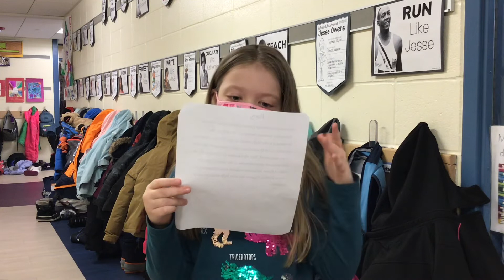Black History Month Video Series - Episode 5